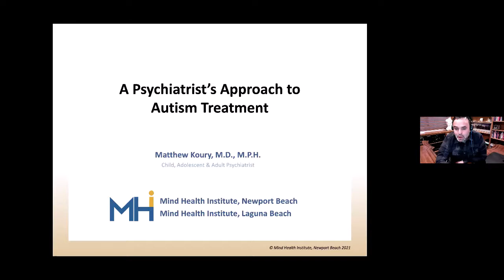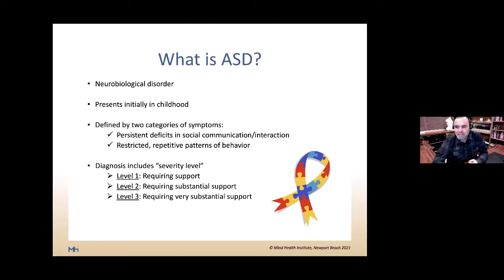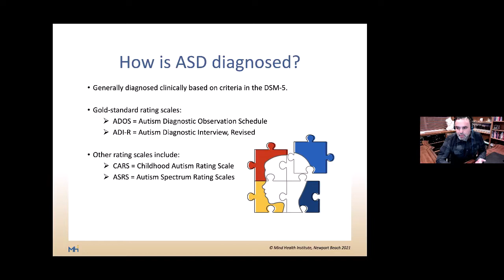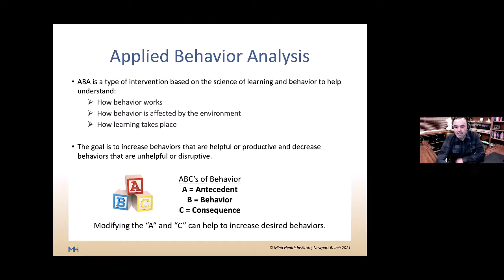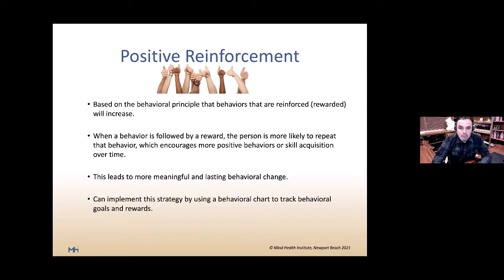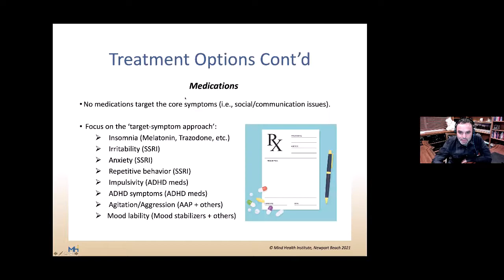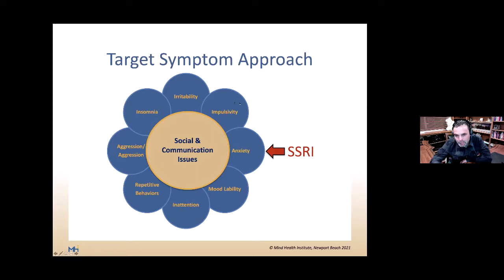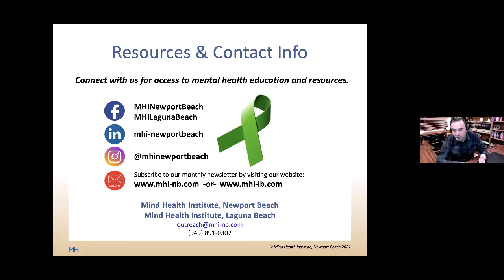OCASG Online A Psychiatrist's Approach to Autism Treatment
On September 20, 2021, OCASG Online hosted Dr. Matthew Koury. This is a recording of that presentation. Please note that the Q&A portion of the meeting has been removed for our members' privacy. This video is covered by the OCASG Liability Waiver.